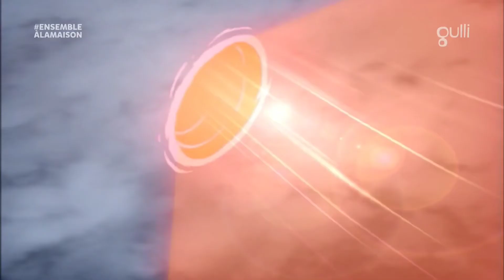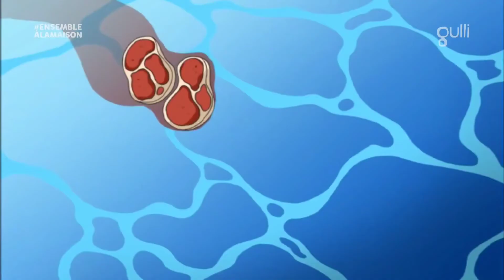Totally spies saison 2 épisode 6 espionnes aux soleil